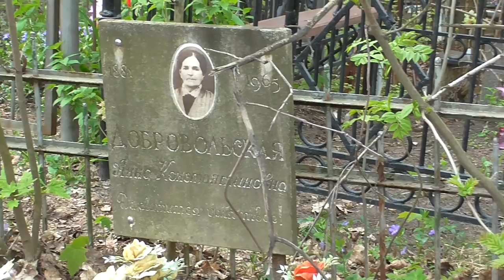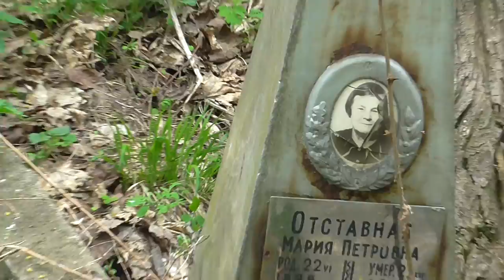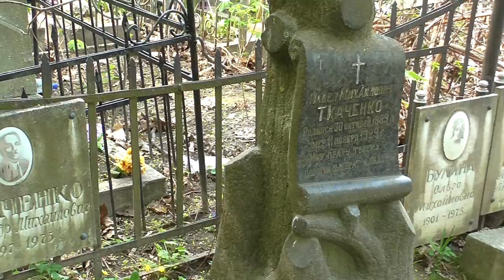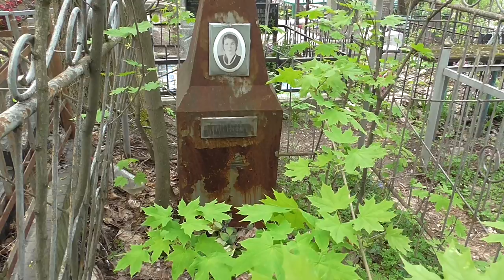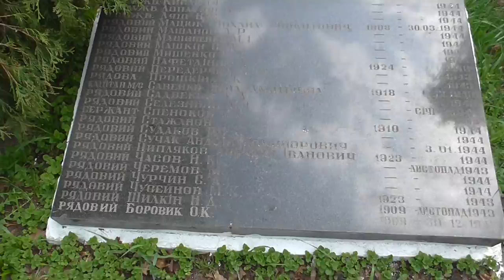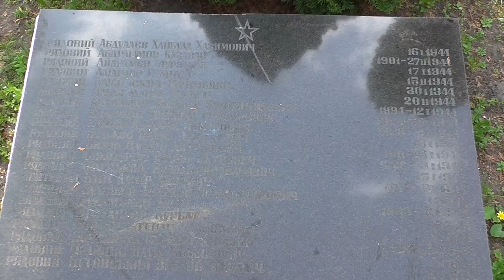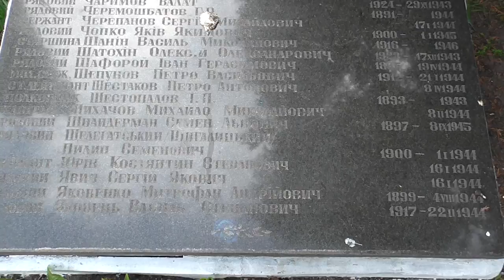Планета Киев: Зверинецкое кладбище (2018)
В этой серии мы посетим Зверинецкое кладбище и его окрестности.
Если вы хотите поддержать мой канал денежно, то для этого есть кошелек Яндекс деньги - 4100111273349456. Также удобно слать переводы через ВК Жители Украины могут переводить на мою карту Привата - 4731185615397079.